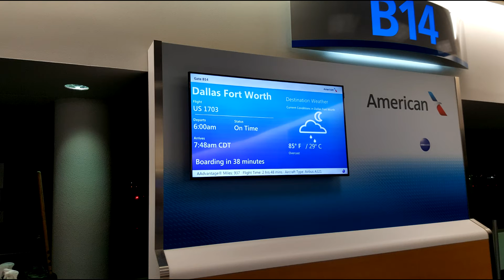Flight Report: US Airways US 1703 Charlotte to Dallas Airbus A321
Flight Report - Charlotte to Dallas US 1703
Taxi, Takeoff, In Flight and Landing
Airbus A321
Departure: 6:00 AM
Arrival: 7:48 AM